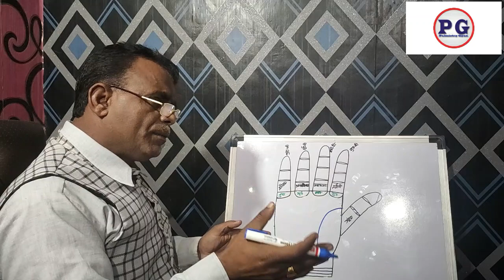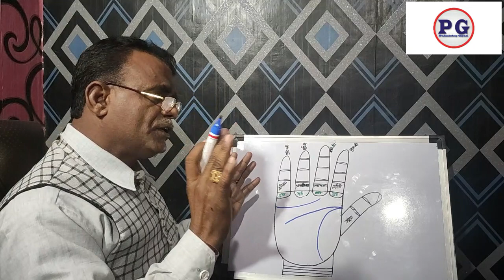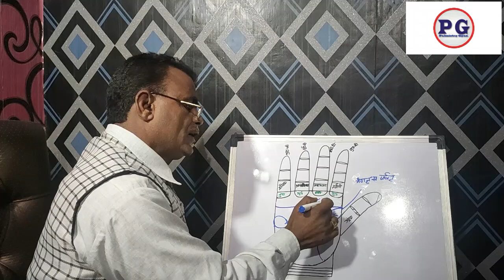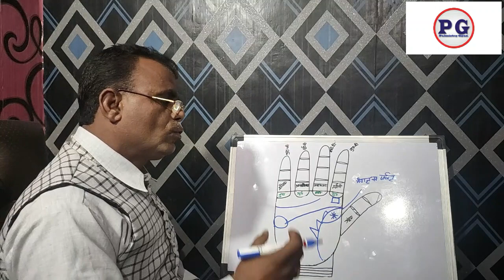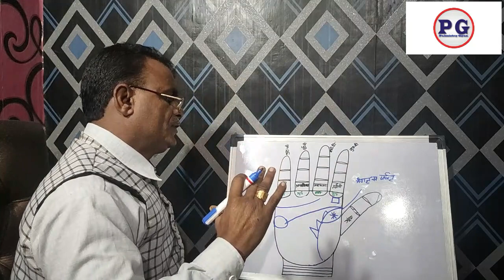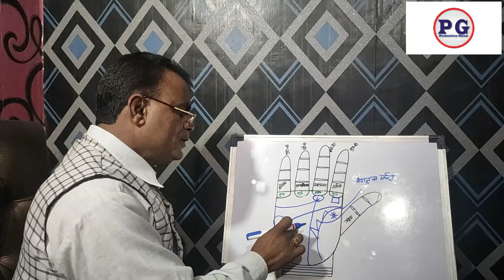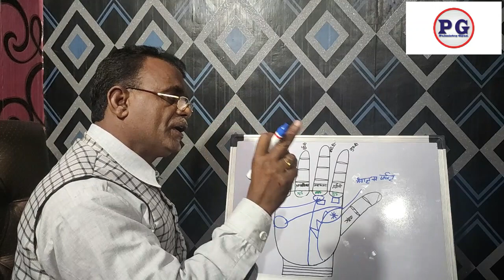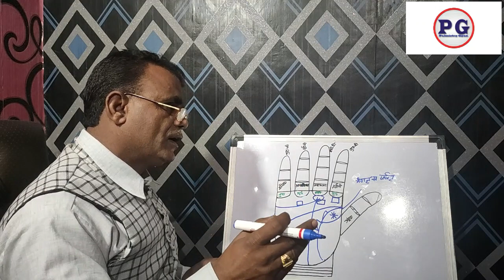हाथ में यह चिन्ह कई प्रॉपर्टी और मकान का मालिक बनाती है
palmistry lines
palmistry reading
palmistry money line
palmistry basics

palmistry online
learn palmistry
palmistry app
palmistry children
cheiro palmistry
palmistry money triangle
hand palmistry
head line in palmistry
palmistry books